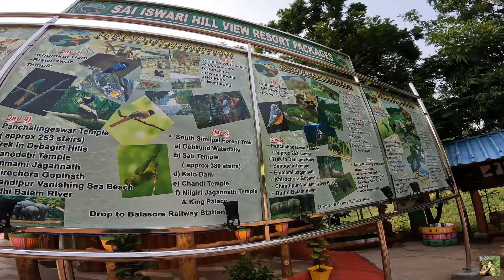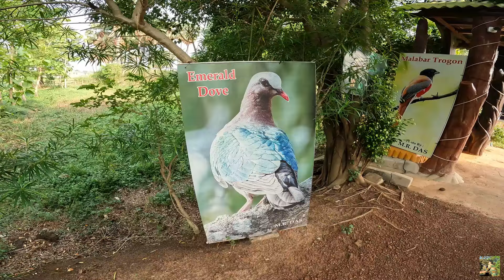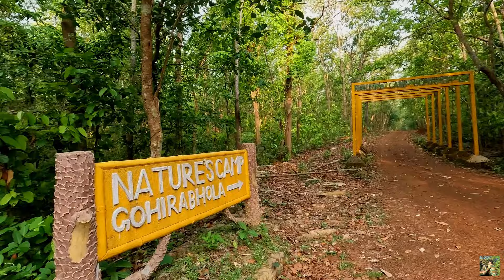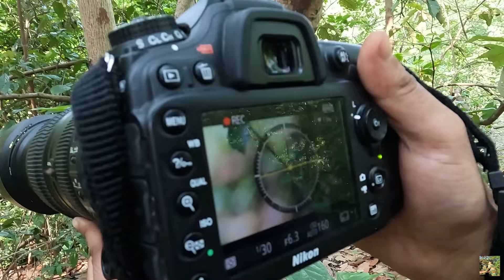Revealing the hidden trails of untamed & unexplored Kuldiha Wildlife Sanctuary |Wildlife Documentary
The outshoot of the Mysterious Simlipal National Park was declared as a Wild Life Sanctuary “Kuldiha” in the year 1984. This Wild Life Sanctuary with it’s own secrets lies in the district of Balasore, in the state of Odisha. This beautiful mixed deciduous forest spreads over 282 square kilometers homing a vast variety of wildlife inside it’s dense and dark shelter.

The Kuldiha stream along with it’s tributaries and branches made a beautiful network of freshet inside the forest. Housing a vast variety of birds (about 282 species) along with the big shots like Elephants, Bisons, Sloth bear, Giant Squirrel, King Cobras, Leopards and many more.